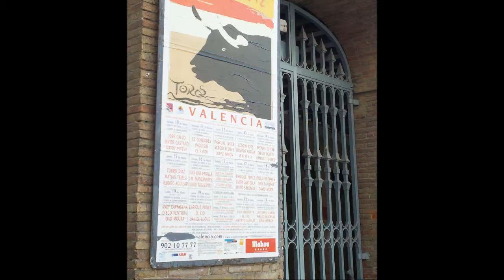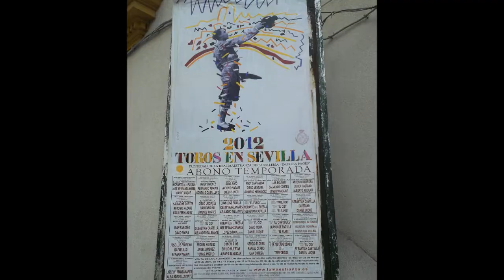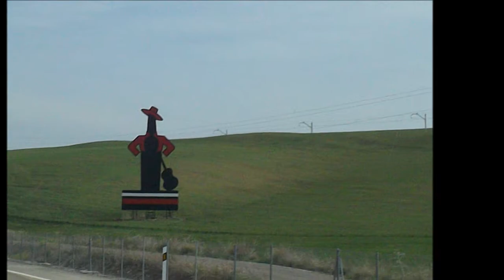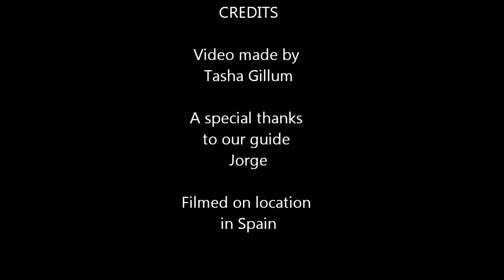5 minutes of Spain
I made this 2nd video of my trip to Spain for those with short attention spans.